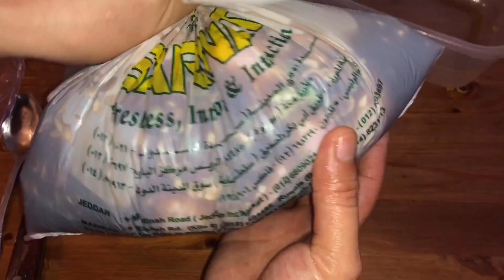How to make Beksi Letchon Manok